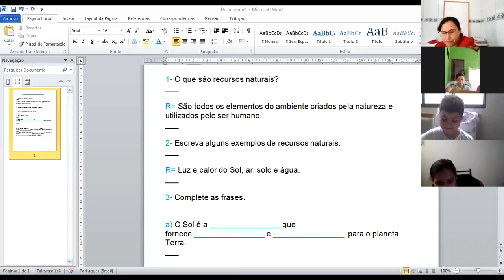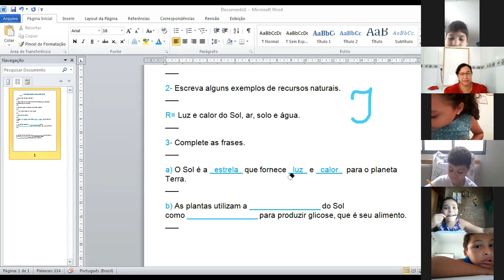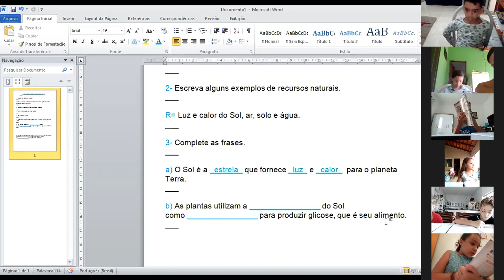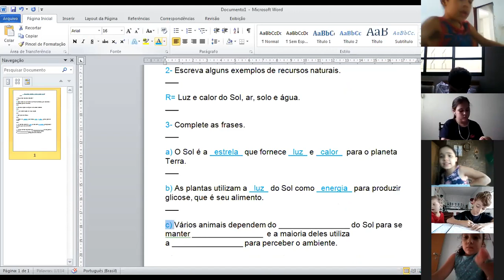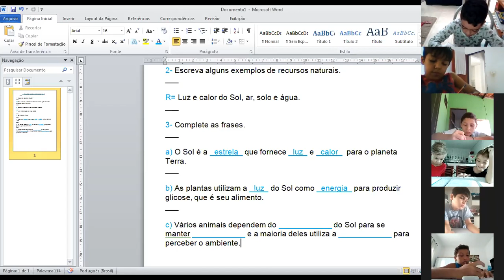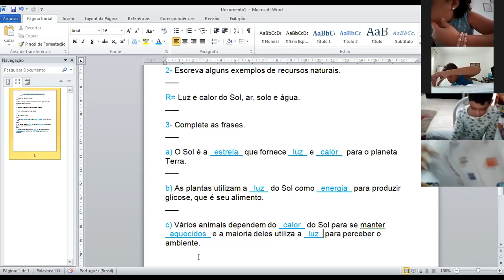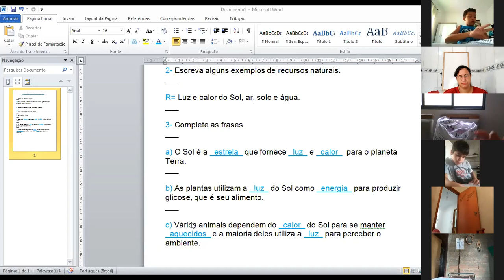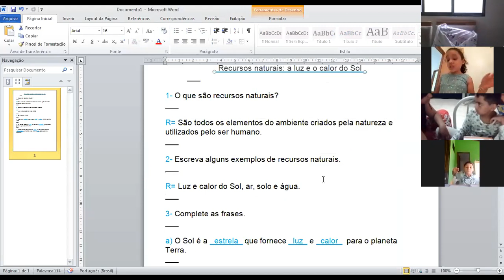Professora Daniela 2º ano Aula no Zoom dia 23/11 2ª aula